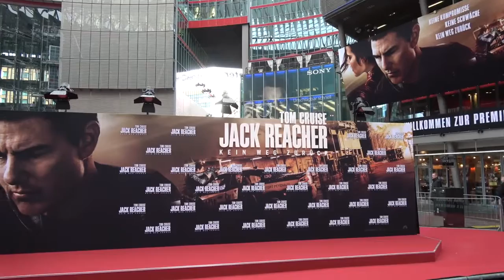4K Tom Cruise JACK REACHER 2 Premiere in Berlin